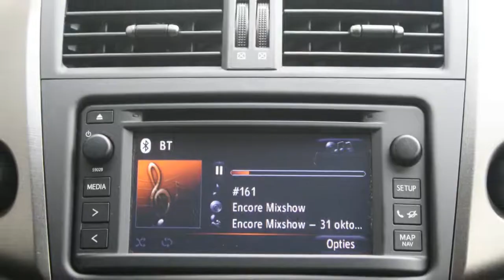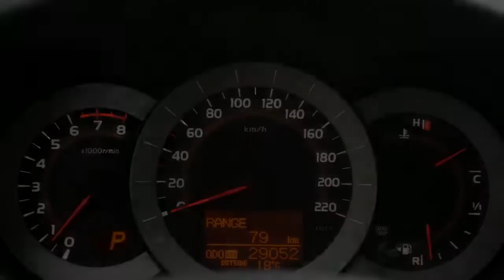Toyota RAV4 2.0 Executive Business Aut. | Navi | iPod | Leder